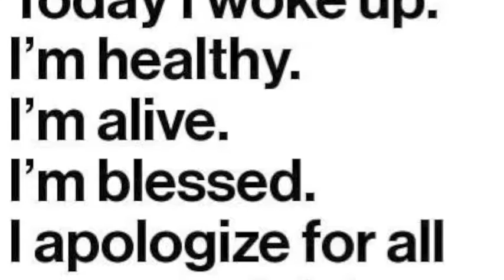Thank you for this new day